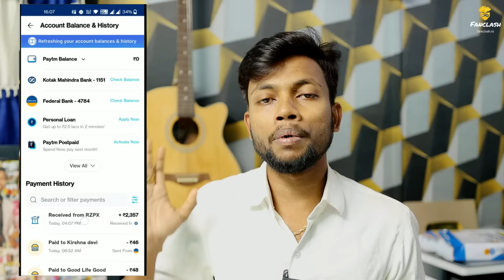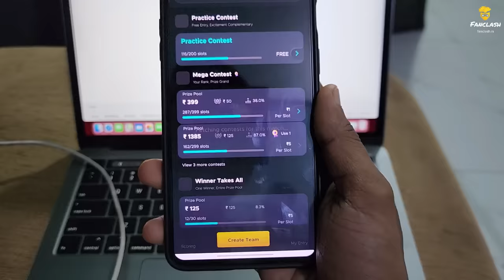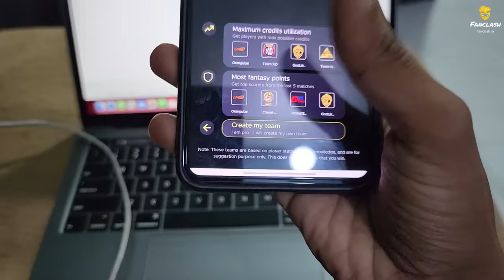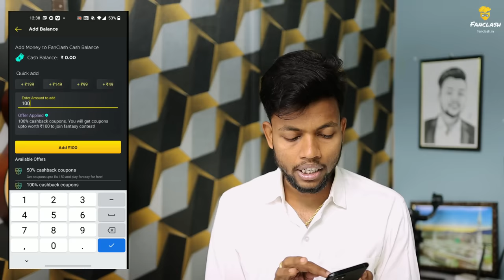Per Kill ₹5 | Free Fire & BGMI Khelkar Paisa Kamao | Best Earning App For Free Fire & BGMI Players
Refer Code - MDEY0223

Per Kill ₹5 | Free Fire & BGMI Khelkar Lakho Kamao | Best Earning App For Free Fire & BGMI Players 🔥

2nd Camera Canon 90D
50MM LENS
CAMERA TRIPOD